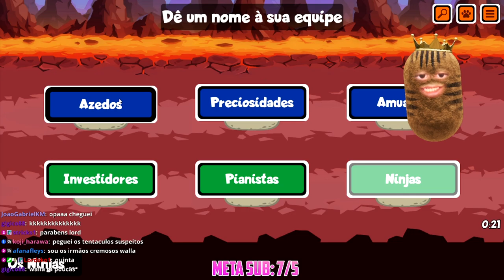Passando POR CIMA dos Inscritos com esse COMBO APELÃO! Super Auto Pets